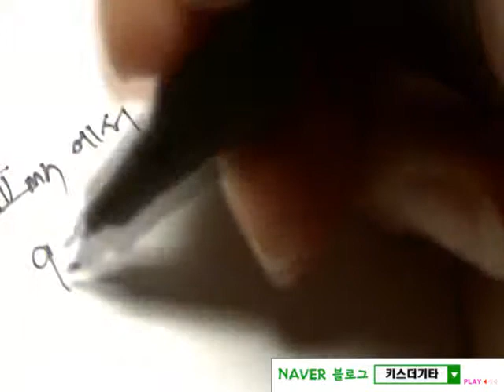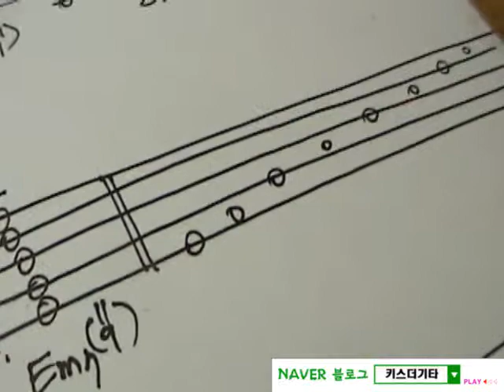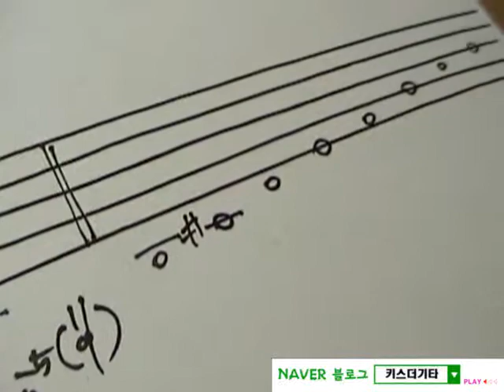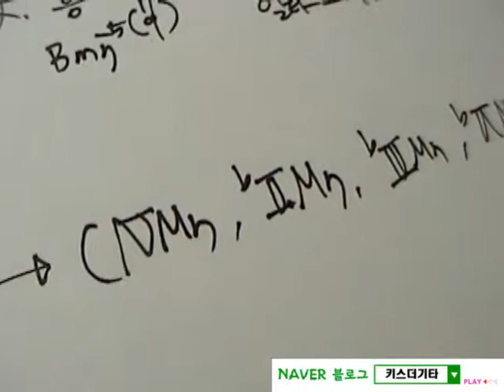리얼 음악이론 97강 [코드스케일]